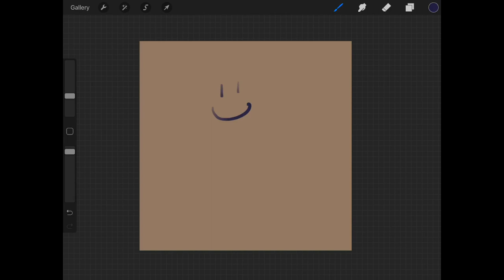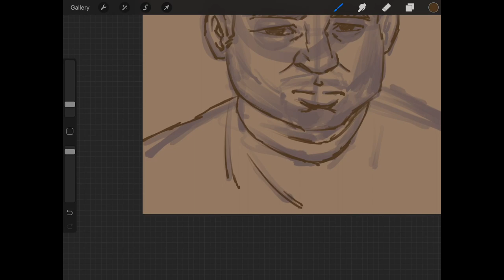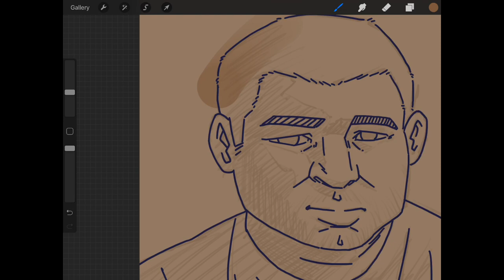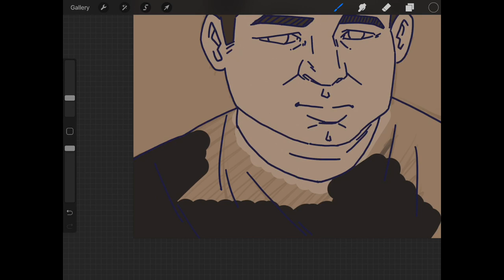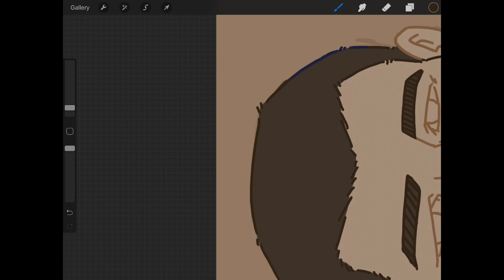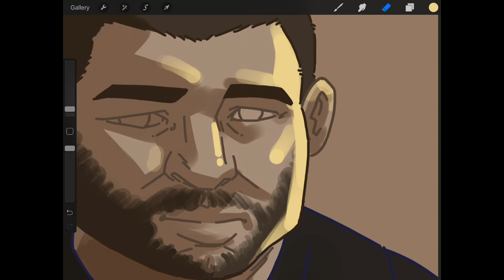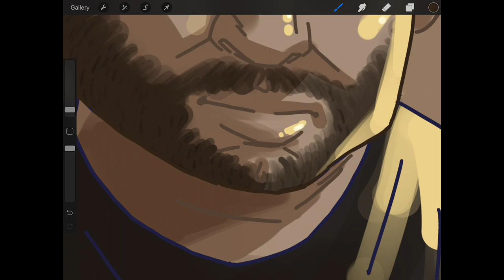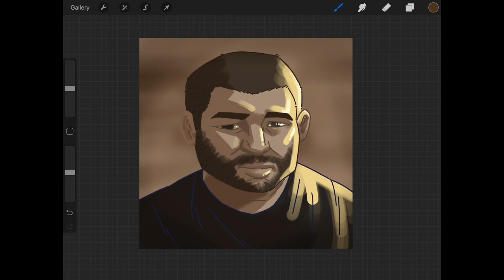Culture Shock: MokaJake Interview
This is the first ever episode of Culture Shock, and we're getting started with an interview of artist Jake "MokaJake" Williams. Colin sits down with Jake to discuss finding the time to create, animation, school, and so much more.